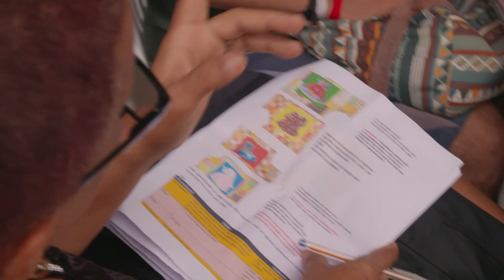São João da Tradição: Quadrilhas que marcam a tradição de uma época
São João não é São João sem as boas e velhas quadrilhas juninas, não é mesmo? Elas fazem parte da tradição da época e são marca registrada nos festejos. Mas a gente só vê a festa pronta e nem imagina o trabalho e o nervosismo que toda essa preparação causa, né?